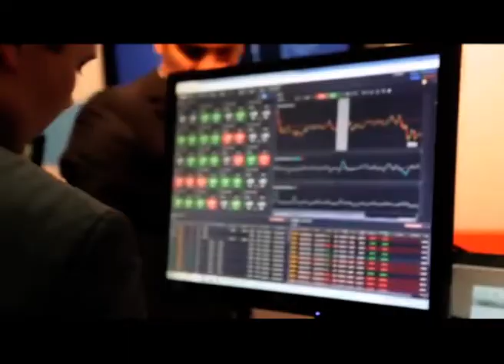Turkey FX Conference TV Commercial